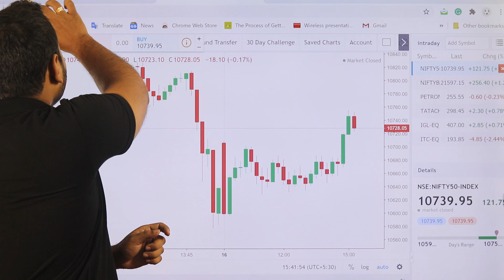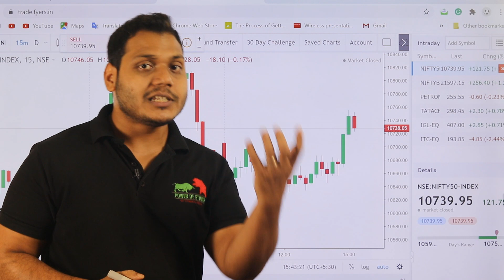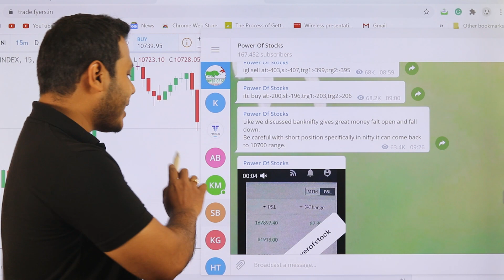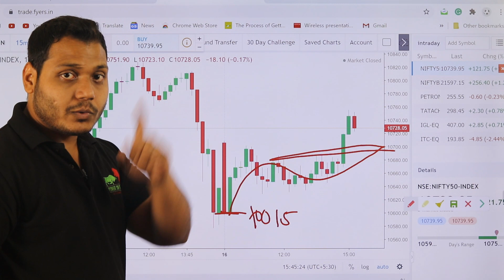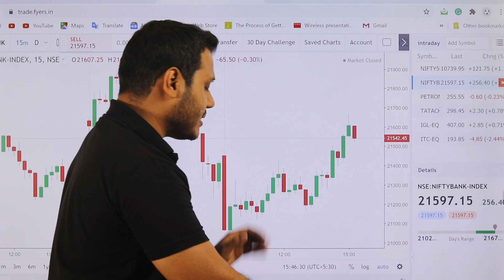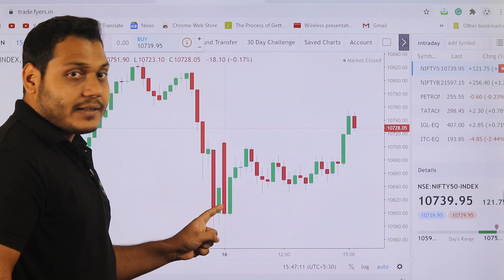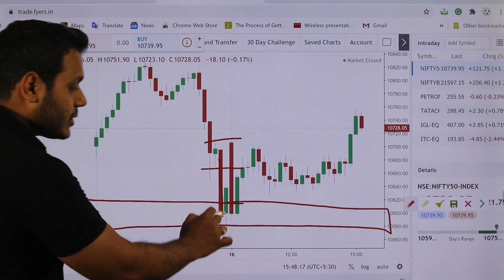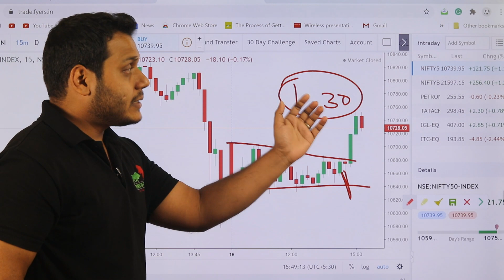Expiry day Option Selling In BankNifty Trade 16 july